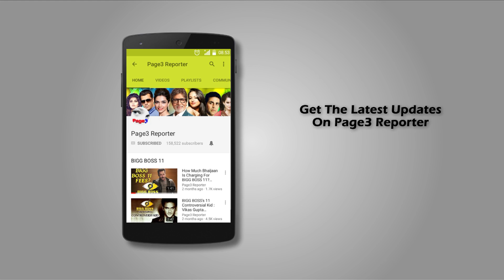Emraan Hashmi Spotted Having Fun With Friends